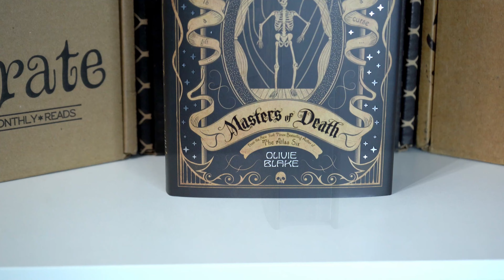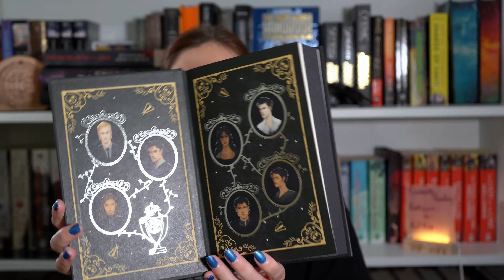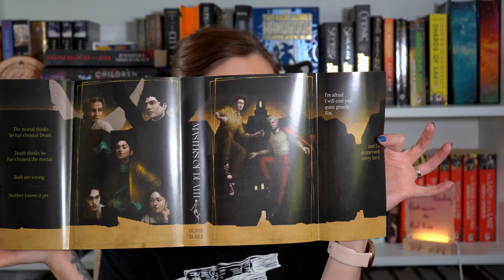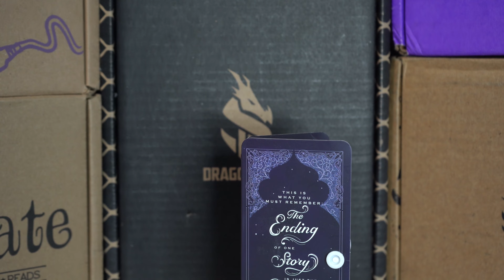🍂 Through The Seasons ❄️ Owlcrate Unboxing 📦 August `23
Owlcrate is a YA book box subscription that offers monthly, 3-month or full-year pricing.

Timestamps:
00:00 August Owlcrate Boxes
00:35 Forever A Curse Adult Book
04:57 Unboxing Items
11:12 August Book Revel
12:49 Book Description
16:01 Spoiler Card Review
17:43 August Theme
18:23 Final Thoughts